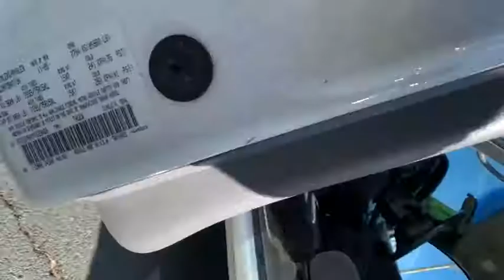2000 Dodge Dakota Lake Tahoe, Carson City, Fernley, Reno, NV 1212A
Used 2000 Dodge Dakota available in Reno, Nevada at Mountain West Auto Group. Servicing the Lake Tahoe, Carson City, Fernley, NV area.